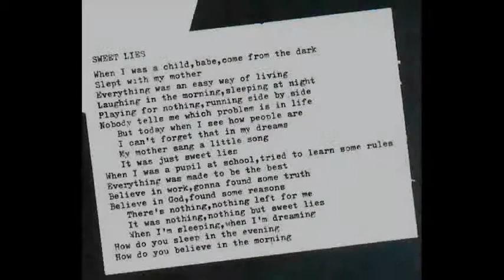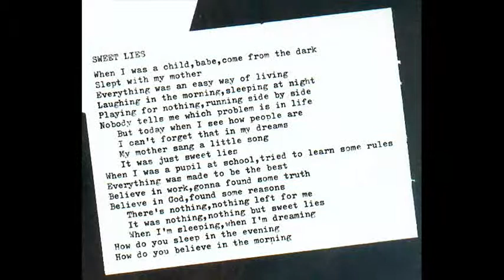The Noodles : Sweet Lies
Premier morceau de la face B de l'album Dirty Soul de ce groupe angevin que produisait Christophe Sourice des Thugs et qui était signé par Gougnaf Mouvement (la maison de production de Parabellum)